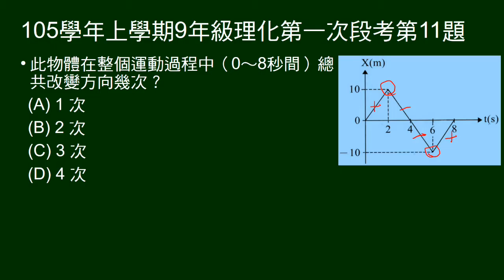105學年上9年級理化一段第11題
題組，以東為正運動的X-t圖。問0～8秒改變方向幾次。